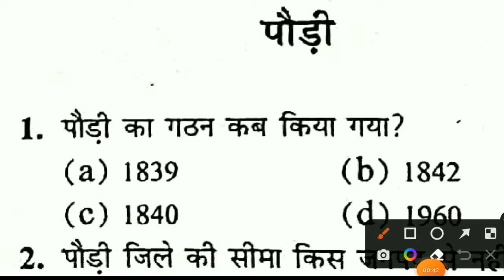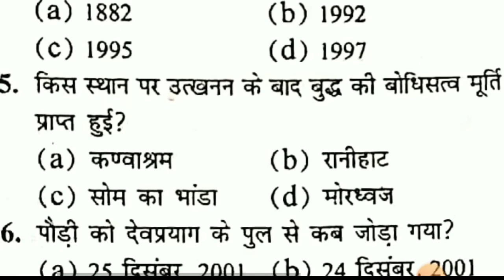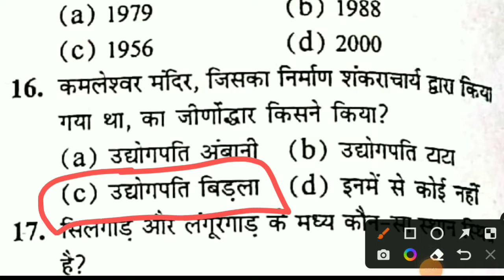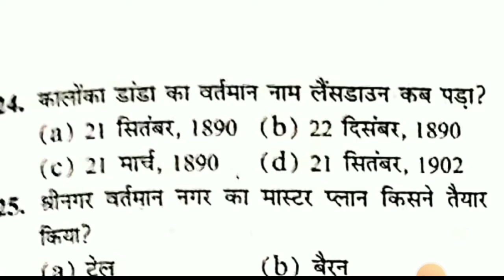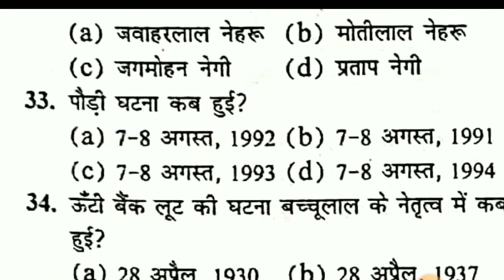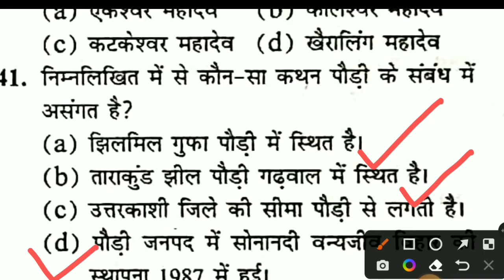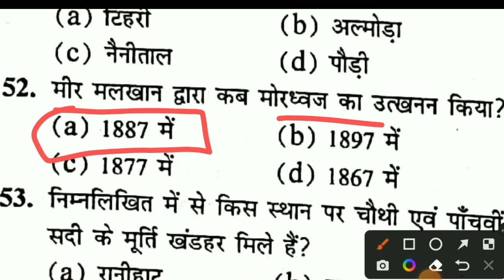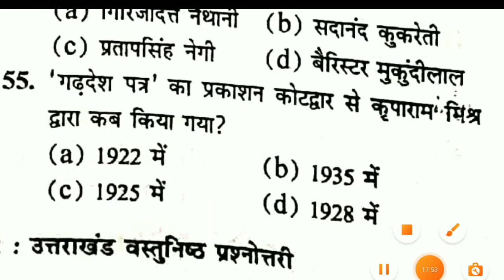Pauri district mcq ! Uttarakhand district series ! Uttarakhand gk objective question answer! Uksssc